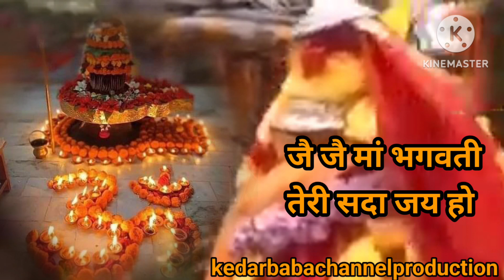Devotee's Prayer For Forgiveness From His Mother#viral#soul#shiv#durgapuja#shorts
KEDARBABACHENNALPRODUCTION present
HEYBHOLAMAHADEV A GARHWALI
BHAJAN COVER SONG
Writter-Singer-Actor : TULSI SINGH BISHT
Gates of the abode people come and go kedarbabachennalproduction poetry#